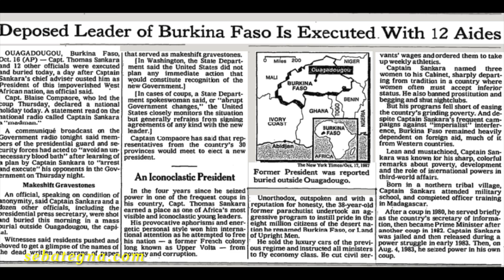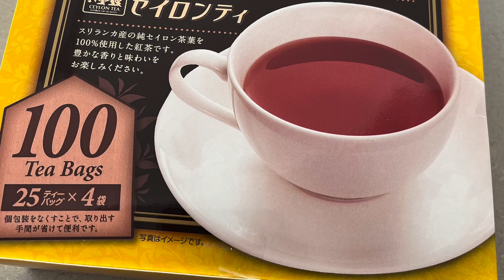የስም ፖለቲካ - ግን ስም ውስጥ ምናለ?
This video talks about how countries get and make their names.